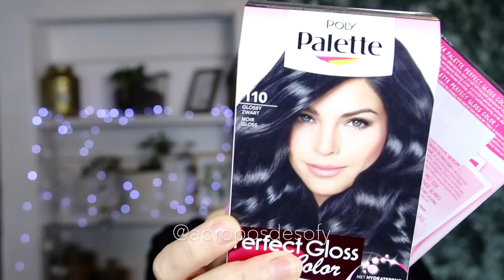تغییر رنگ مو از بلوند به سیاه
((((روی لینک های زیر کلیک کنید و محصولات و قیمتها رو ببینید
 تخفیف  تا هفتاد درصد دارند ))))

سرم جوانساز و رفع چین و چروک دیور

کرم دور چشم کره ای

سرم دیور ضد چروک و ترمیم کننده ی پوست

سرم ابرسان و ضد چروک لورآل
شامپو و ژل شستشو بچه
ابرسان و نرم کننده بچه
پرایمر یا آب هیدرته کیکو
این هفته به مناسبت کریسمس تخفیف  تا هفتاد درصد دارند

ژل ابرسان خیلی قوی کیلینیک

لیزرخانگی لومیا فیلیپس
کیت کامل وکس یا موم عدسی با دستگاه و کاردک